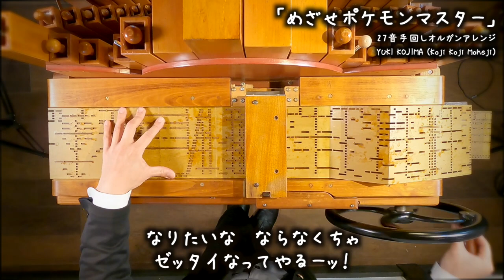ポケモン BGM「目指せポケモンマスター」/ pokemon bgm「Aim to Be a Pokemon Master」Street Organ Cover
■26年前かぁ、早いなぁー！ポケモンは、赤緑の頃、ゲームボーイで沢山遊びました！
ポケモン言えるかな？の歌も頑張って151匹覚えたのも懐かしい思い出♪
皆さんは、ポケモンの思い出ありますか？